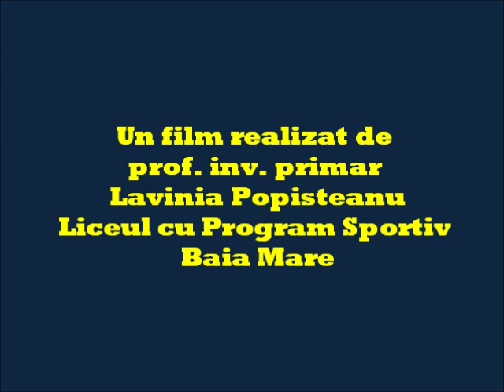Scrisoare către fiul meu - DigiTales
Poveste digitală realizată de prof. înv. primar Popişteanu Lavinia, de la Liceul cu Program Sportiv Baia Mare, în cadrul cursului de Povestiri Digitale / Digi Tales, derulat în perioada 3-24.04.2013 la Biblioteca Judeţeană „Petre Dulfu" Baia Mare.
Trainer - Corina Şandor-Martin, coordonator de curs.
Trainer - Ştefan Selek